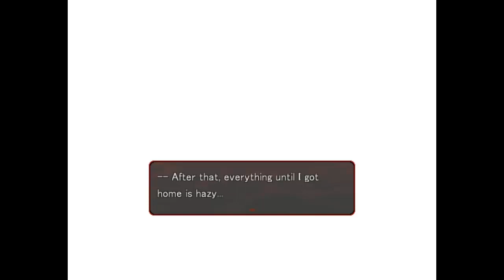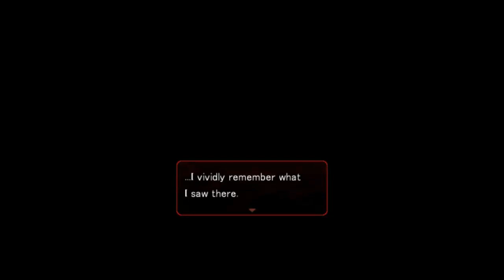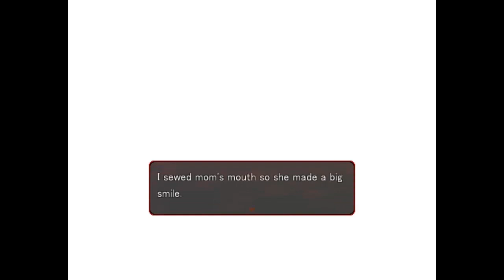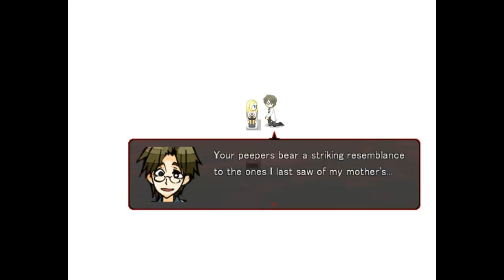Let's play Angels of Death - Episodio 13 - Juramento entre dos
En este vídeo volveremos con Rachel, y nos quedaremos a las puertas del final.